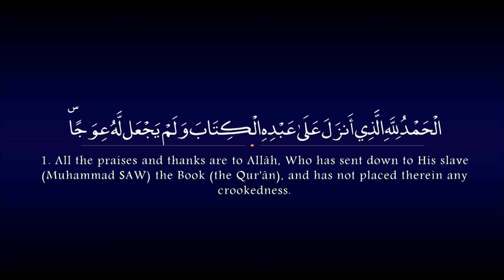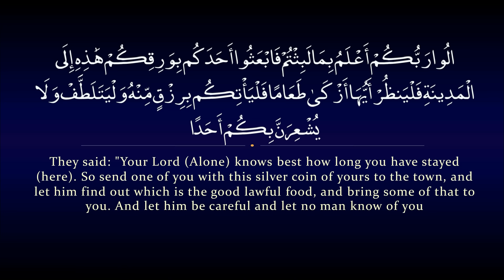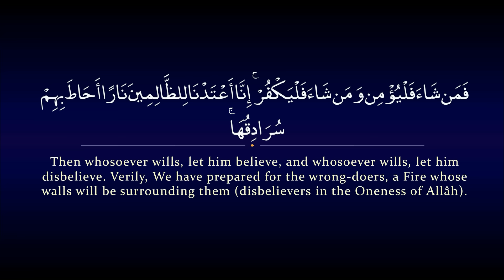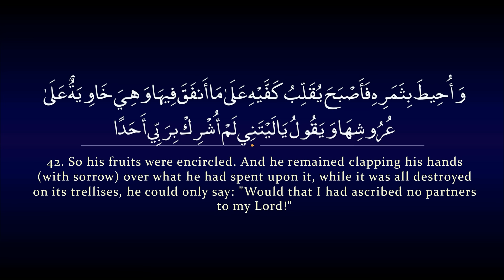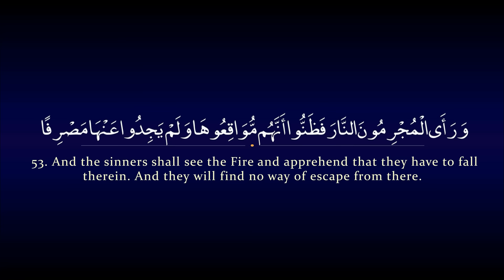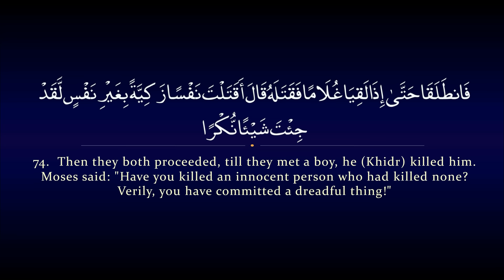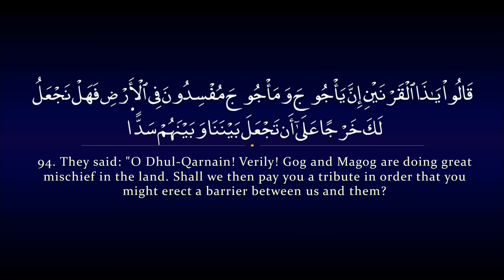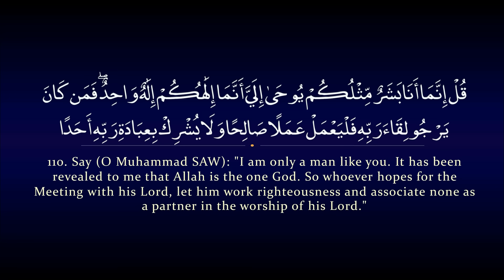Surah Kahf | Muhammad al Luhaidan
From Abu Sa'eed al-Khudri, who said: "Whoever reads Soorat al-Kahf on the night of Jumu'ah, will have a light that will stretch between him and the Ancient House (the Ka'bah)."

(Narrated by al-Daarimi, 3407. This hadeeth was classed as saheeh by Shaykh al-Albaani in Saheeh al-Jaami, 6471)

(b)

"Whoever reads Soorat al-Kahf on the day of Jumu'ah, will have a light that will shine from him from one Friday to the next."

(Narrated by al-Haakim, 2/399; al-Bayhaqi, 3/249. Ibn Hajar said in Takhreej al-Adhkaar that this is a hasan hadeeth, and he said, this is the strongest report that has been narrated concerning reading Soorat al-Kahf. See: Fayd al-Qadeer, 6/198. It was classed as saheeh by Shaykh al-Albaani in Saheeh al-Jaami', 6470)

It was narrated that Ibn 'Umar (may Allaah be pleased with him) said: "The Messenger of Allaah (peace and blessings of Allaah be upon him) said: 'Whoever reads Soorat al-Kahf on the day of Jumu'ah, a light will shine for him from beneath his feet to the clouds of the sky, which will shine for him on the Day of Resurrection, and he will be forgiven (his sins) between the two Fridays.'"

Al-Mundhiri said, this was narrated by Abu Bakr ibn Mardawayh in his Tafseer, with an isnaad with which there was nothing wrong.

(al-Targheeb wa'l-Tarheeb, 1/298)

The soorah may be read during the night or the day of Jumu'ah. The night of Jumu'ah starts from sunset on Thursday, and the day of Jumu'ah ends at sunset. Therefore the time for reading this soorah extends from sunset on Thursday to sunset on Friday.

Al-Mannaawi said:

Al-Haafiz ibn Hajar said in his Amaali: "In some reports it says 'the day of Jumu'ah' and in some reports it says 'the night of Jumu'ah'. They may be reconciled by saying that what is meant is the day which includes the night and vice versa." (Fayd al-Qadeer, 6/199)

May Allah forgive all our sins.
Ameen